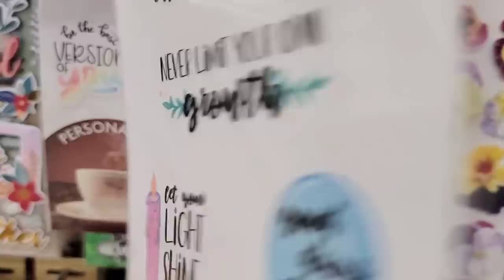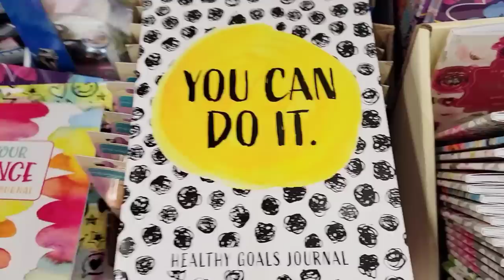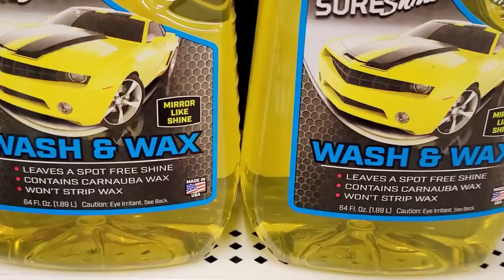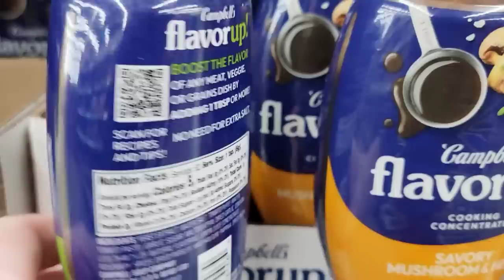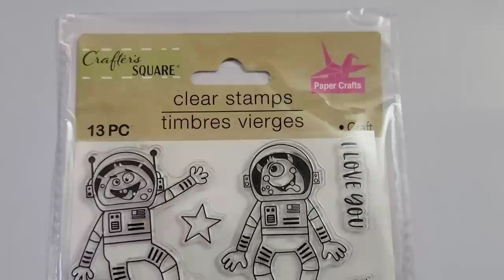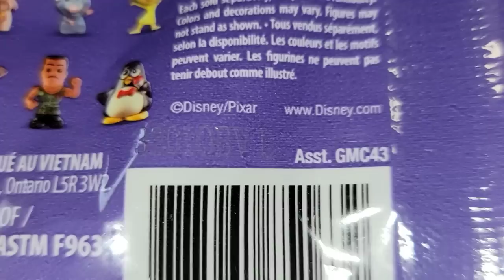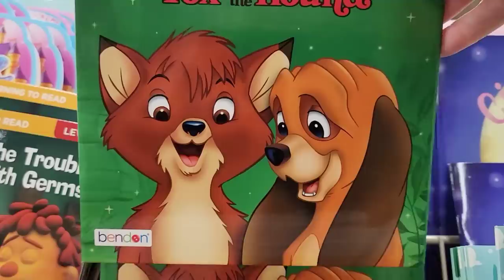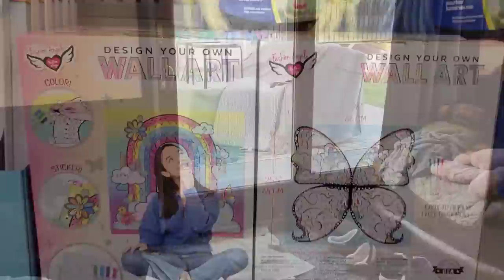COME WITH ME TO DOLLAR TREE | SENSATIONAL NEW ITEMS| NAME BRANDS| $1.25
Jennifer Mowan
P.O.Box 15916